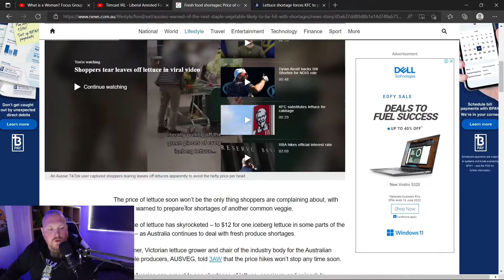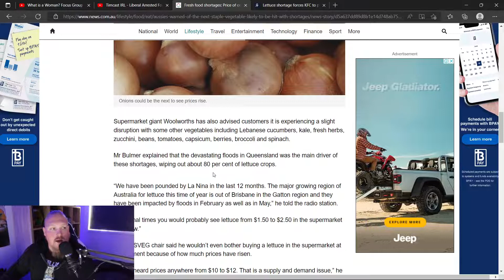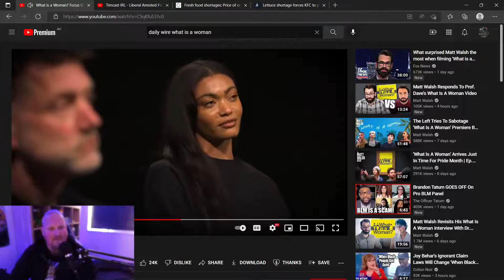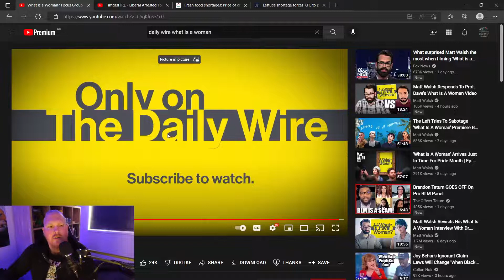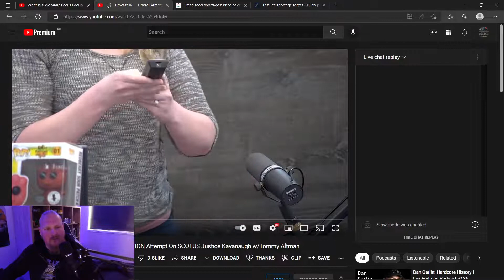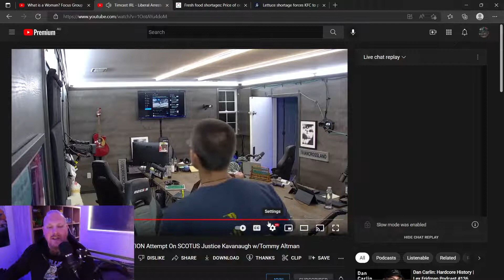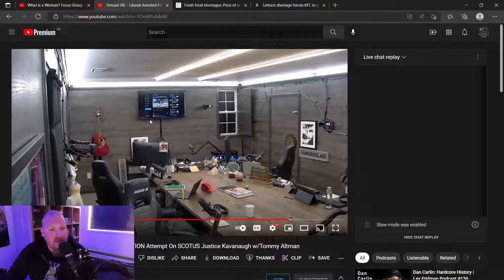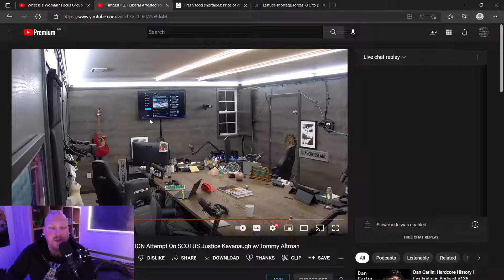REALITY DEVIDED What side are you on?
Timcast under attack food shortages and rising fuel cost also the Daily wire asks what is a woman?